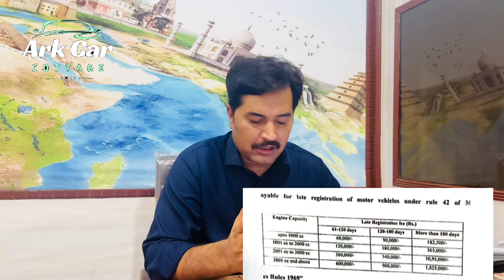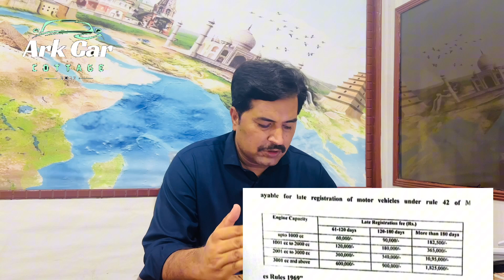Islamabad Excise | Increase Late Registration Charges | Massive increase in late Registration Fine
Salam in this video we tell about massive increase in fine of late registration. If you have unregistered car register it immediately otherwise heavy fine will impose.Islamabad excise going to impose huge fine on late registration fee.